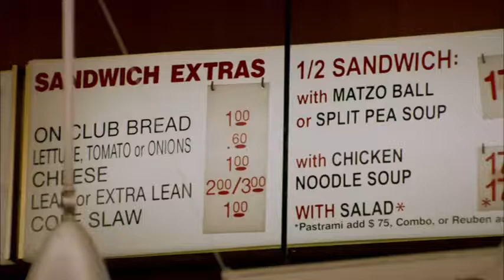A League Of Their Own US Road Trip 2.0 When Harry Met Sally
The boys' final challenge takes them to the Big Apple and Katz's Delicatessen, the scene of Meg Ryan's fake orgasm in When Harry Met Sally. There, Jack, Jamie and Freddie will get one hour to prove they can work its notoriously busy sandwich bar. Big embarrassment awaits the loser as they'll have to act out Ryan's famous scene in front of the packed out restaurant.